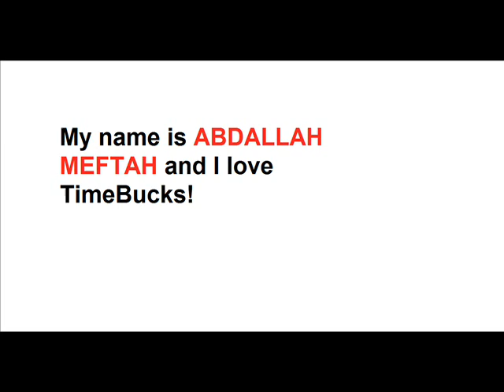timebuck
I love timebucks